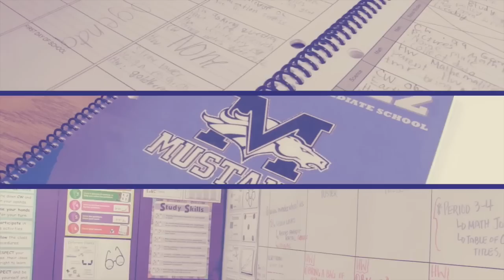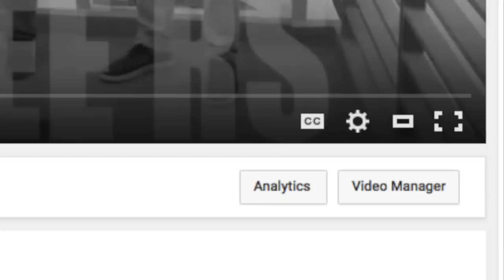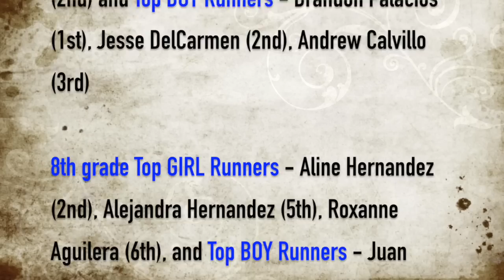10.20.15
Announcements for Tuesday, October 20th, 2015